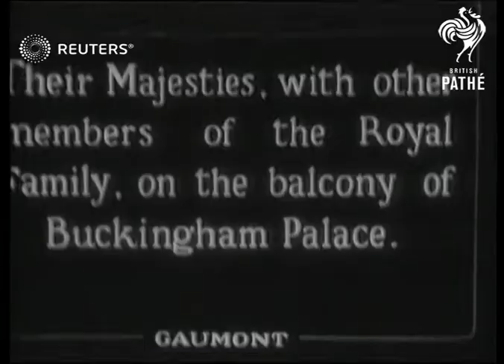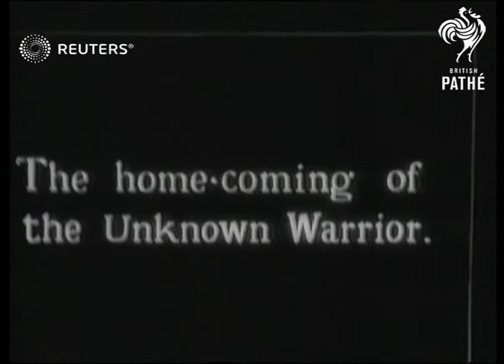World War One: Memories of Armistice Day (1918)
A look back at memories of Armistice Day from the end of World War One.

Full Description:

SLATE INFORMATION: 11 a.m. Nov. 11th 1918. Cheering crowds throng the streets in spite of the rain.

ENGLAND: London:
Enthusiastic crowd on the streets waving flags with broad smiles to greet Armistice Day and the end of the war
Streets thronged with crowds surrounding omnibuses as celebrating the end of the Great War

SLATE INFORMATION: Their Majesties, with other members of the Royal Family, on the balcony of Buckingham Palace.

King George V and Queen Mary with other members of the Royal Family on the balcony of Buckingham Palace
Cheering crowds outside the palace
Royal Family on balcony

SLATE INFORMATION: Reading the Proclamation of Peace.

Heralds blowing trumpets to mark reading of the Proclamation of Peace
Official Town Crier in costume, reading proclamation from coach in middle of street, then removing and holding up his hat
Massed crowd, some holding open umbrellas

SLATE INFORMATION: The Thanksgiving Service at St. Paul's.

Royal Coach parked outside St. Paul's cathedral and  Queen Mother and Queen down steps and into coach, followed by King and others

SLATE INFORMATION: The Peace March through London.

Military parade through streets lined with cheering crowds to mark the end of the war

SLATE INFORMATION: The home-coming of the Unknown Warrior.

Kent: Dover:
Royal navy warship HMS Verdun into port carrying the body of the Unknown Warrior (Unknown Soldier)
Coffin of Unknown Warrior carried from ship draped in Union flag

London:
Parade of soldiers accompanying the gun carriage carrying the coffin of the Unknown Warrior
Gun carriage along street lined with crowds and soldiers and through Admiralty Arch
Background: A look back at memories of Armistice Day from the end of World War One.